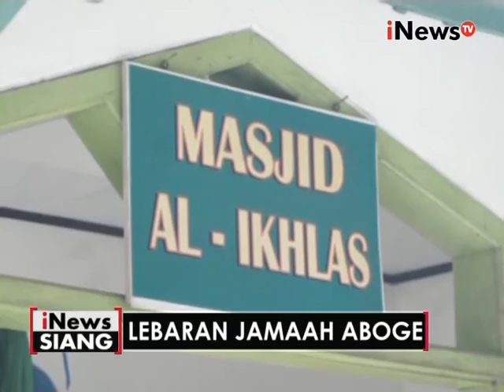Jamaah Islam Aboge di Banyumas berlebaran hari ini - iNews Siang 08/07